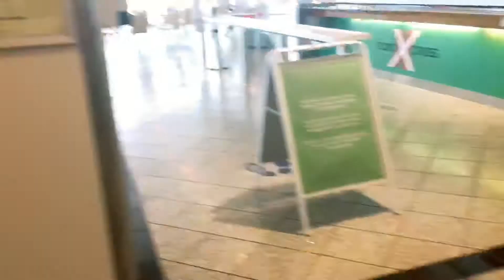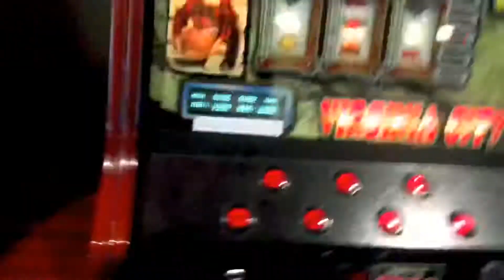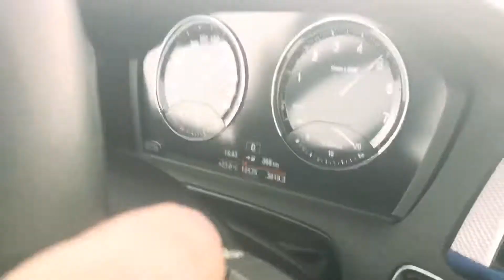Lubeck, Germany Part 1 | Graceper Journey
Touring around and sight seeing